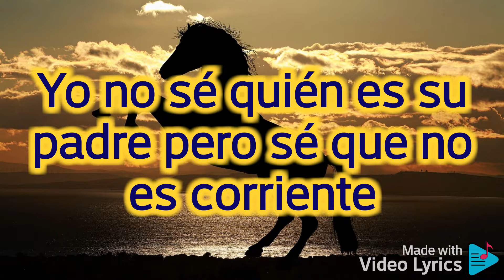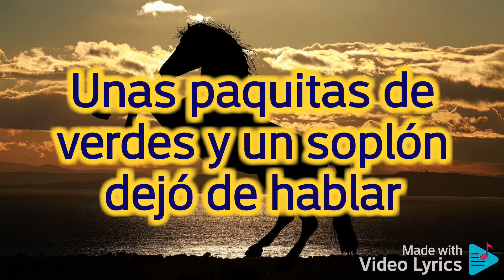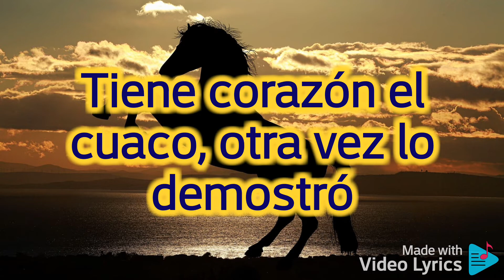Grupo Laberinto - El Cadete Letra